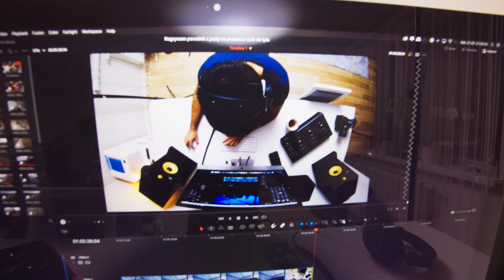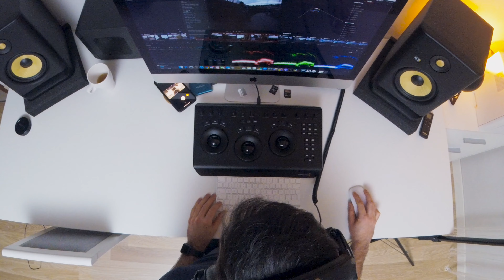Luźna jazda i nagrywam poradnik #4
Vlog z chłodnej soboty kiedy to wybrałem się na miejscówkę na której uczyłem się jeździć na przednim kole do tyłu w celu nagrania poradnika. Poradnik będzie w kolejnym filmie. Później odwiedziłem kilka spotów i luźno sobie pojeździłem. Dodatkowo pokazuje jak zamocowałem mikrofon do kasku.